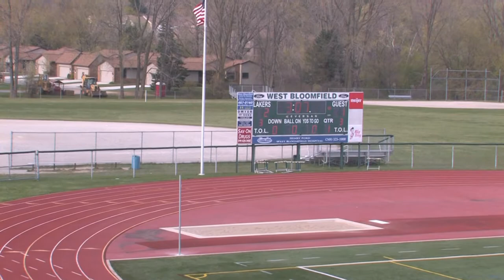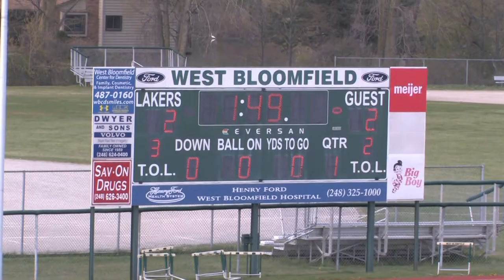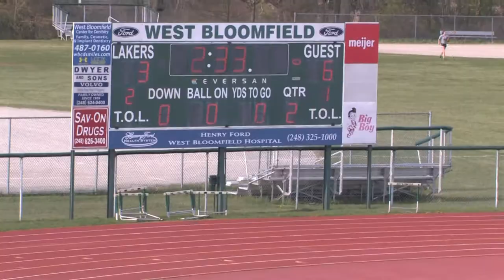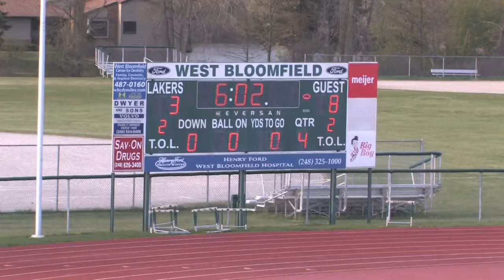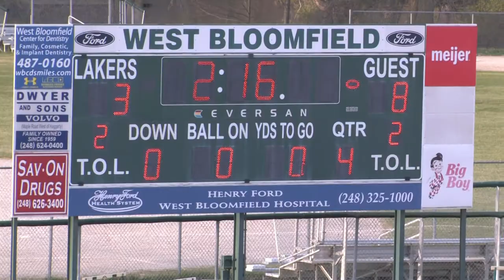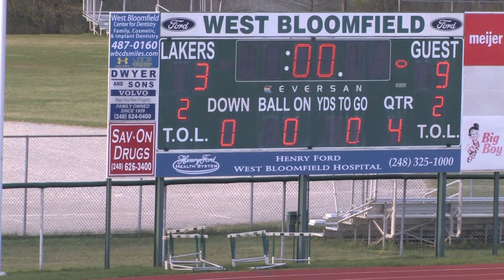WBJV vs Stoney Creek at WB Stadium.mov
WBJV vs Stoney Creek at WB Stadium